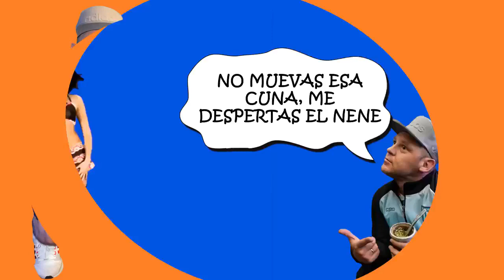El Pepo Berretines de verduga Lyrics